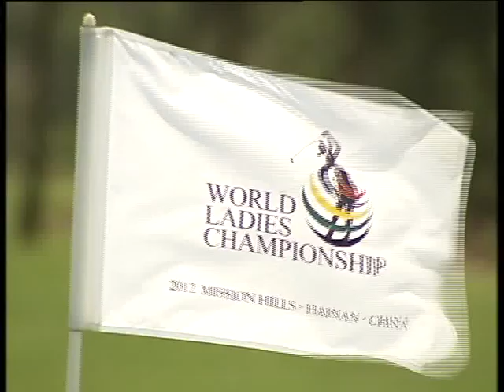2012 World Ladies Golf Championship - Day 2 Highlights